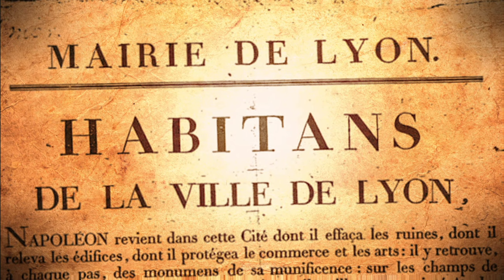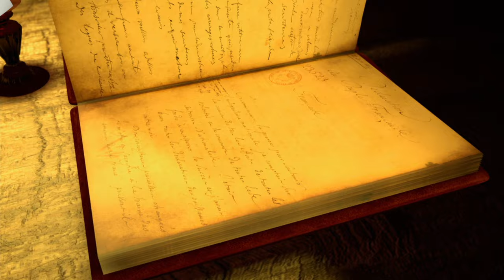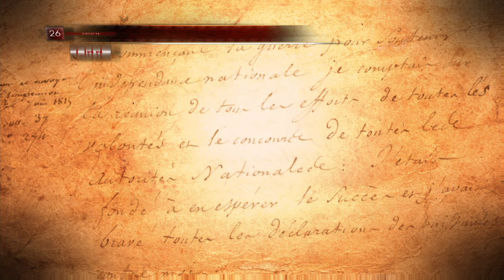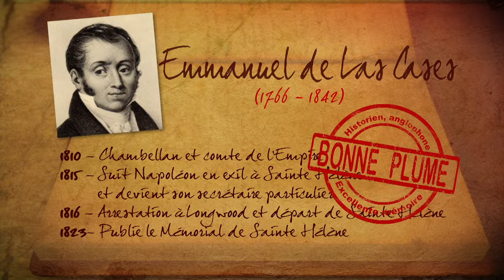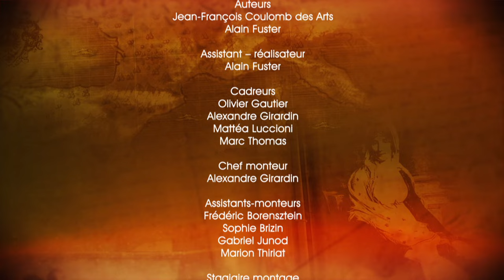L'Île de Sainte-Hélène 🏝️ | Napoléon Bonaparte (Documentaire en Français)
Parti de l’île d’Elbe, Napoléon débarque le 1er mars 1815 à Golfe Juan. En moins de vingt jours, Napoléon arrive à Paris et remonte sur le trône sans tirer un coup de feu. Le pays l’accueille à bras ouverts. Selon la formule légendaire : « L’aigle a volé de clocher en clocher jusqu’aux tours de Notre Dame ». Louis XVIII reprend le chemin de l’exil.